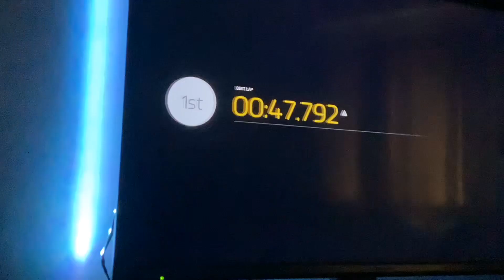Samir plays forza motorsport 6 part 3